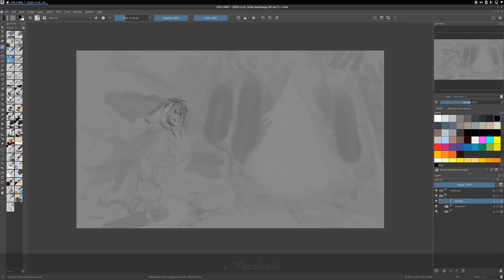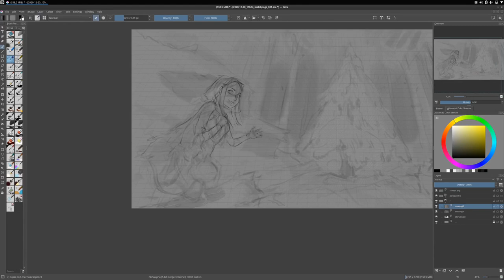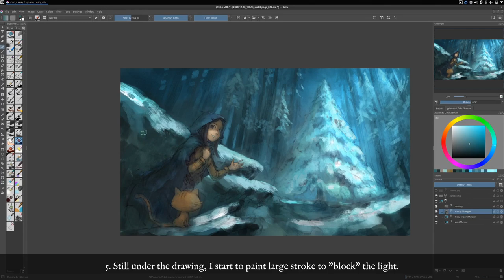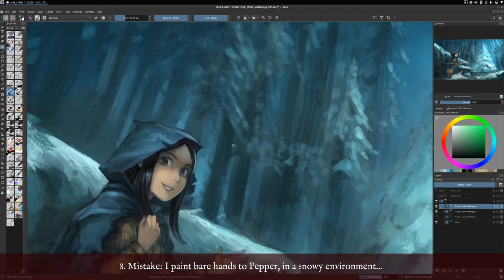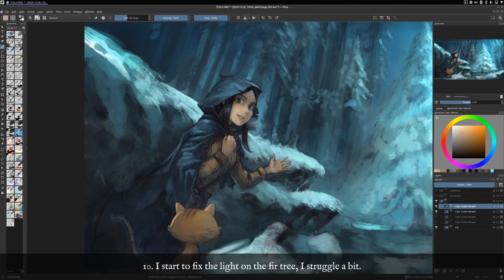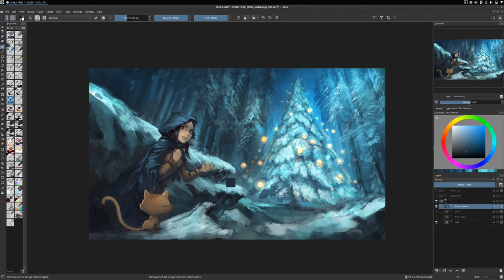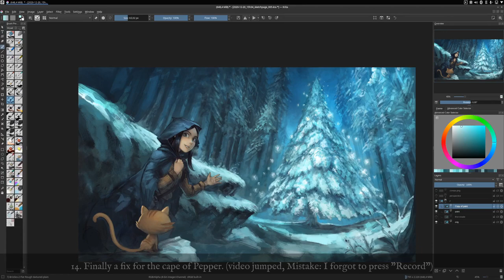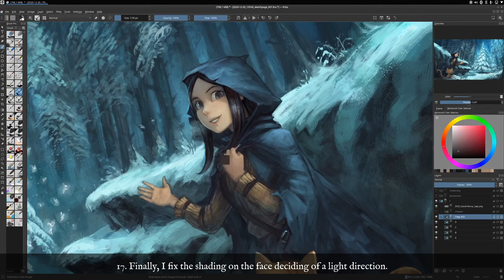The Fairy Fir tree - (Happy holidays!) - Krita timelapse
I compressed the 6h (or more) of recorded video for an illustration into a 8min timelapse. Honnestly, the artwork could have been done twice faster; but I made 'small' mistakes on the first steps of the making-of (maybe I wanted to go too fast?). Main mistakes: no consistent light direction on foreground and background + wanting to hide the special effect to the end for the tree decoration and finding midway the result is not in my taste anymore. Lessons I learnt on this one: block the keylight more seriously on the underpainting (a layer I tend to be very distracted by all the yummy colors and ambiant possibilities). All of that made me paint-over 3 or 4 times area... But the end illustration is fine, so I thought it was interesting to share the process and annotate to show the mistakes. I hope you'll like this!